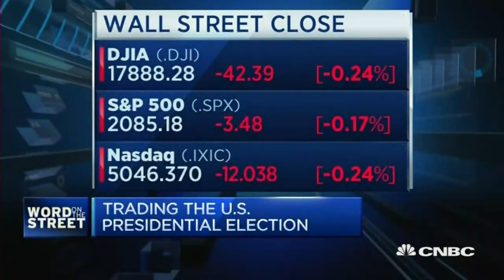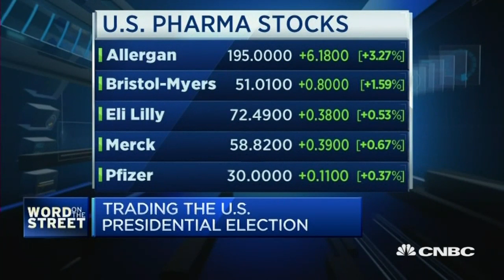What Are The Safest Trades This Week - 7 Nov 16 | Gazunda